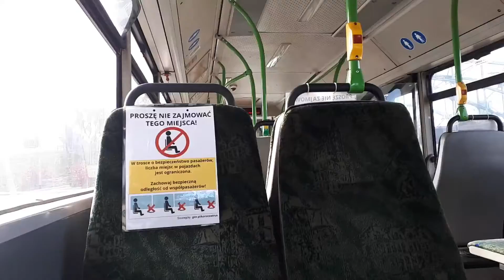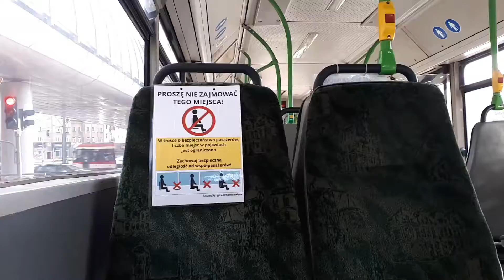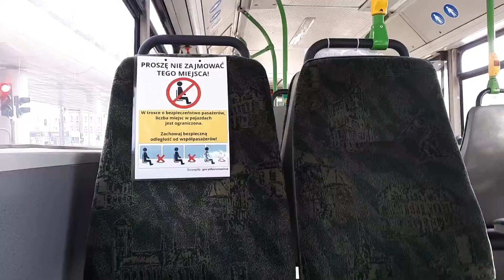[*] | [GAiT] MAN NL283 #2057 - linia 149, kierunek Wrzeszcz PKP | [*]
--- TRASA ---
0. Wrzeszcz PKP - przyst. początkowy
1. Galeria Bałtycka

EDIT 23.01.22: Pojazd został wycofany z eksploatacji.

mkmgdańsk 2020